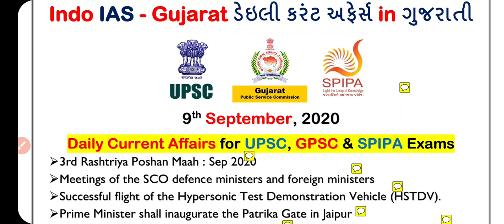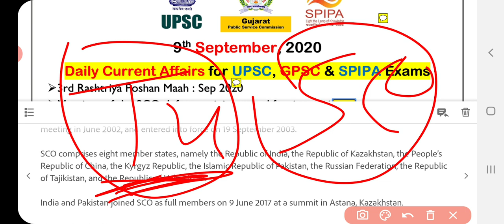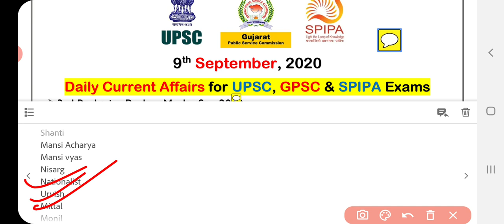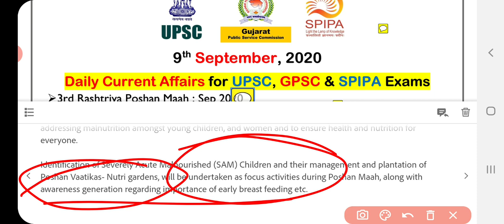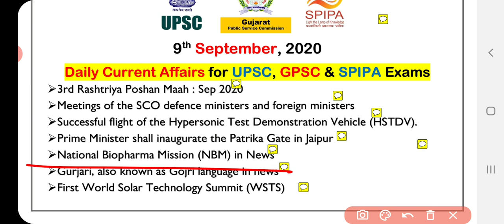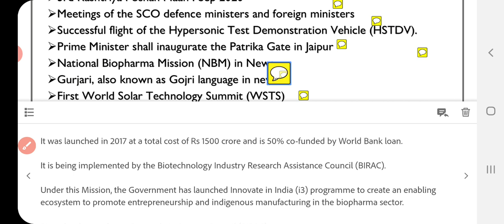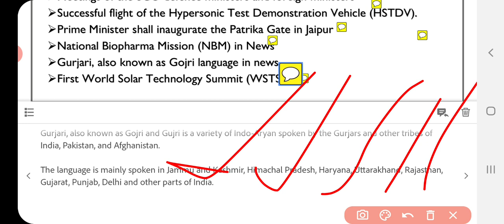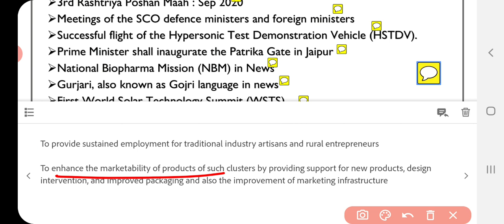9 September 2020 daily current affairs in Gujarati for SPIPA,UPSC, GPSC,PI,DySO,STI exams (ગુજરાતી)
👉 Today's Topics:
➢ 3rd Rashtriya Poshan Maah : Sep 2020
➢ Meetings of the SCO defence ministers and foreign ministers
➢ Successful flight of the Hypersonic Test Demonstration Vehicle (HSTDV).
➢ Prime Minister shall inaugurate the Patrika Gate in Jaipur
➢ National Biopharma Mission (NBM) in News ➢ Gurjari, also known as Gojri language in news
➢ First World Solar Technology Summit (WSTS)

◆GPSC Mamalatdar,
◆GPSC Nayab Mamlatdar,
◆GPSC DySO,
◆GPSC STI,